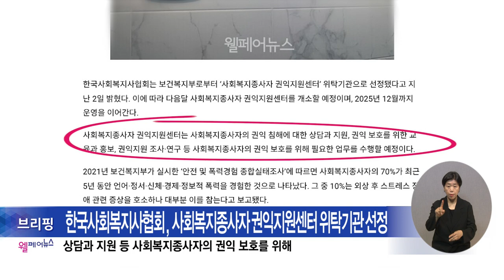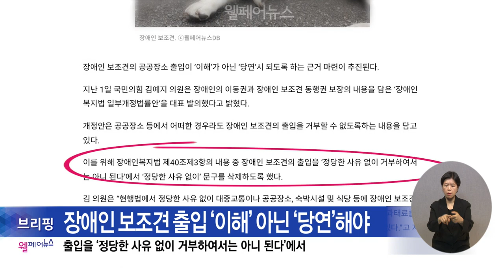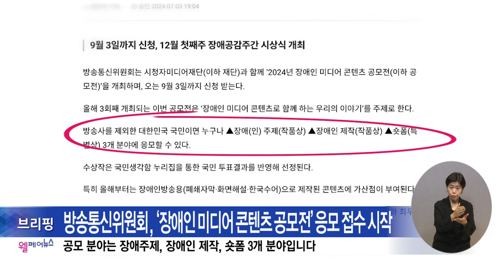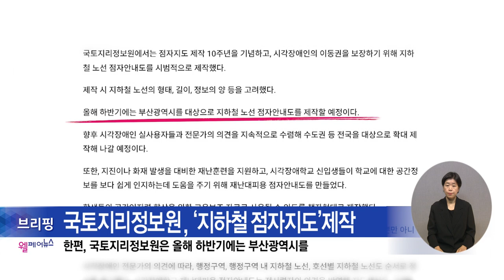복지TV뉴스24_월페어뉴스 브리핑 (2024.07.10)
유튜브:

 / 복지tv   ​
페이스북:

 / wbc_tv